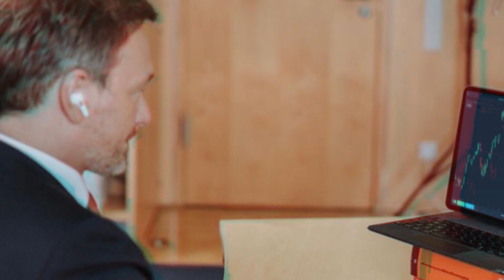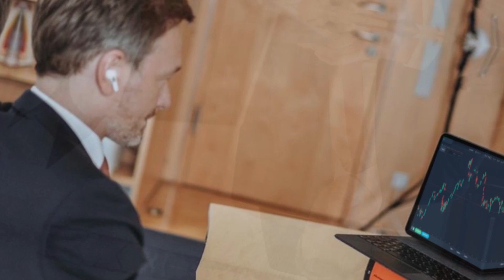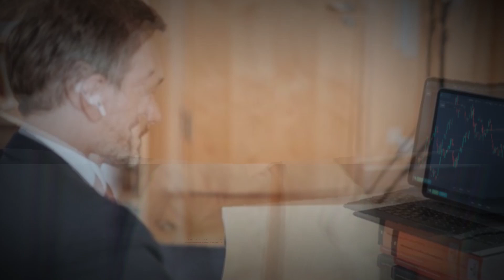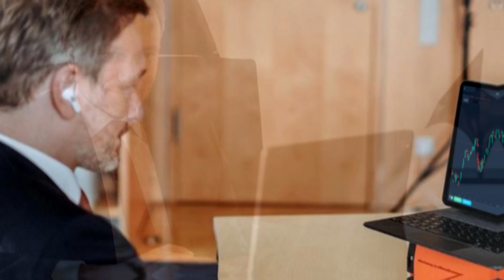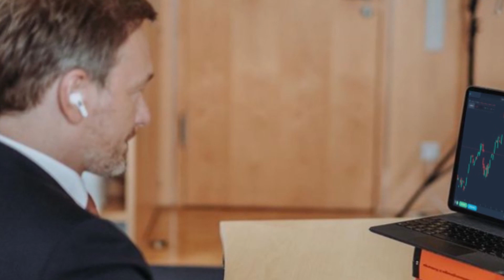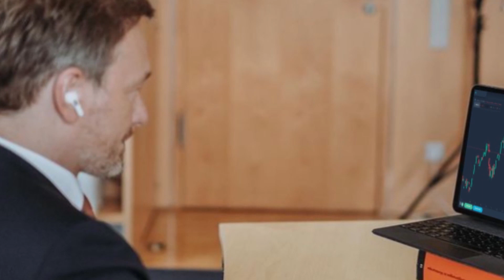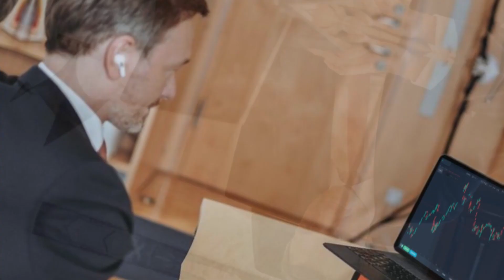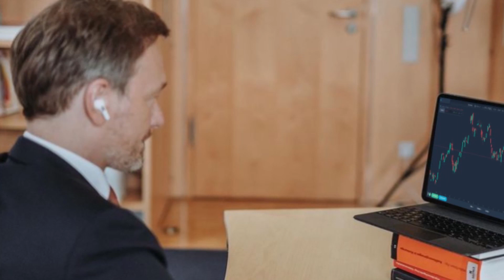Christian Lindner Lo/Fi Wave | Beats to invest/trade/study/chill/sleep